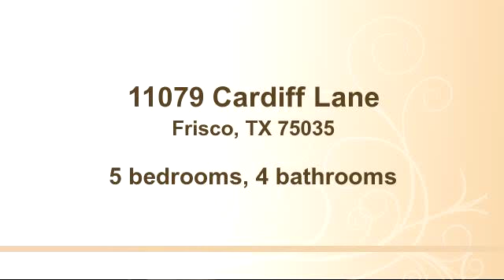Home for sale - 11079 Cardiff Lane, Frisco, TX 75035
This impeccably maintained, five bedroom Highland home, is loaded with upgrades and includes an outdoor living area with brick fireplace!  Elegance abounds, with extensive handscraped hardwood floors throughout most of the downstairs, and gorgeous plantation shutters throughout!  The downstairs centers on a huge family room with stone fireplace opening to a picture-perfect chef’s kitchen and breakfast nook!  Dream kitchen features upgraded granite counters, stainless steel appliances, 5-burner gas cooktop and large island/breakfast bar.  There is a spacious formal dining room and a private study with French doors.  Secluded owner’s retreat has a huge bedroom and a luxury bath with oversized shower and soaking tub, built-ins and extended vanity with dual sinks.  A second bedroom and full bath completes the first floor, and is perfect for entertaining guests!  The upstairs comes complete with game room, media room with double doors, three bedrooms and two full baths.  This home has many custom touches, decorator details, and is neutral in tone! Additional features include upstairs loft with built-in desk, walk-in closets in all bedrooms, planning desk, tile surround baths and a three car garage!

Bedrooms: 5
Bathrooms: 4 bathrooms
Square Feet: 3728
Price: $449,900

01/08/2015 06:48:03 am

Last modified: